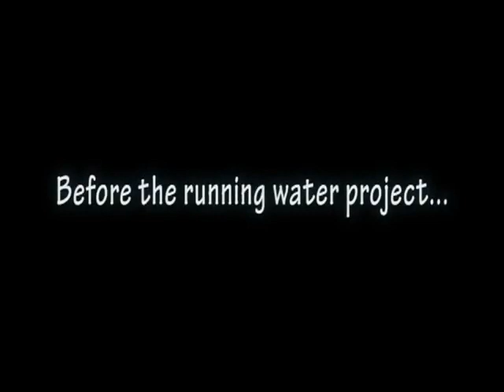NEW WATER, NEW LIFE: RURAL WATER PROJECTS FOR TIBETAN COMMUNITIES IN QINGHAI PROVINCE, CHINA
player
This film was made possible by a generous grant from Cindy Tan.

Pohua Dundrop made the film, which documents problems many rural Tibetan communities face in China with obtaining water and how these problems can be alleviated with low-cost, community-driven initiatives.